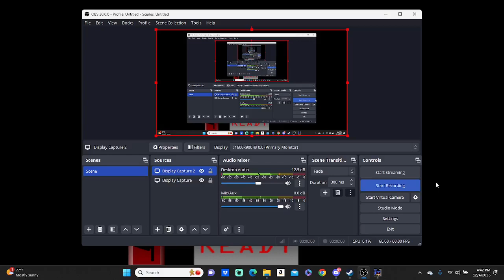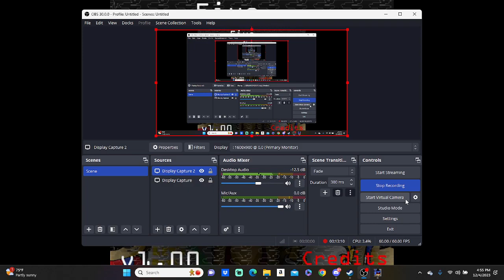fnas all stars(cancelled) fnas 1 5/20 mode completed